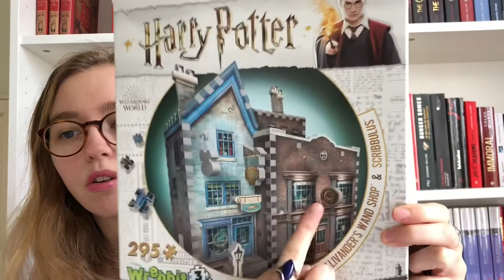JE FAIS LE PUZZLE 3D : Ollivander’s Wand & Scribbulus | Speed Build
Hello,
Dans cette vidéo je construis un puzzle 3D et c'est le troisième ! Je continue le chemin de traverse avec la boutique d'Ollivander et de Scribbulus.
A très vite, No'.
M A W I S H L I S T